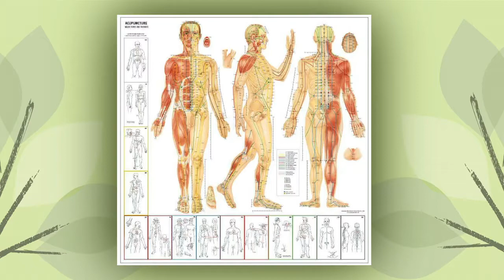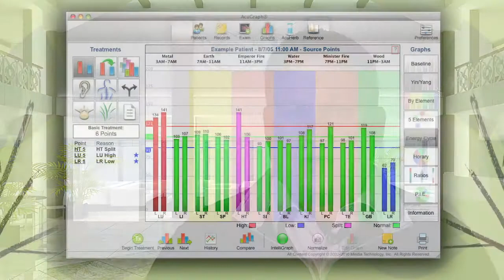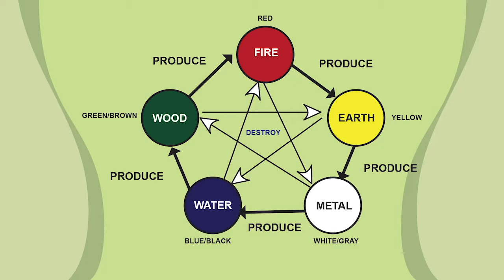Dr. Alan Trites—What is Acupuncture & Is it for You?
At New Leaf Health, Dr. Alan Trites’ practice is built on the foundation of Functional Wellness—an approach to health that seeks to find and address the root causes of your health problems. Unlike many traditional healthcare practitioners, we don’t just treat symptoms. We investigate what’s going on in your body, and we look for the most effective, safe, and natural ways to address the problems. Instead of masking symptoms with drugs or other treatments, we work to uncover the root causes of your health issues. This is the only way to bring your body back into balance and get you well again.